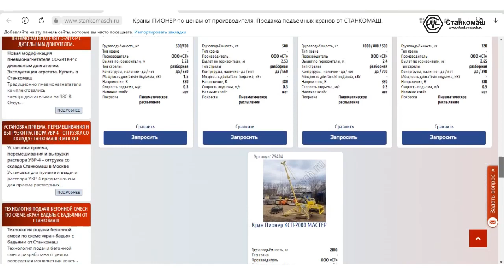Как подобрать кран «Пионер». Рекомендации от производителя - «Станкомаш». Купить кран "Пионер".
Опыт работы с клиентами показал, что покупатели сталкиваются с проблемой подбора крана «Пионер». ООО «Станкомаш» изготавливает краны «Пионер» грузоподъёмностью 500 кг, 750 кг, 1000 кг, 1500 кг, 2000 кг, 2500 кг, 3000 кг.
Рассмотрим задачу на конкретном  примере.
Задача: подобрать кран «Пионер» для подъёма строительных материалов с максимальным весом 400 кг на высоту 9-ти этажного дома (год постройки 1984, 121 серия, панельный).
Решение задачи состоит из нескольких действий:
1.Определение грузоподъёмности крана.
Грузоподъёмность крана подбирается по максимальной массе груза. Максимальная масса груза из условия задачи составляет 400 кг. Это значит, что по грузоподъёмности подходит  кран «Пионер» 500 кг.
2.Определение  длины каната лебёдки.
а) Высота потолков равна 2,7 метра. Рабочая отметка установки крана составляет 2,7 х 9 + 1,8 (цоколь) = 26,1 метра.
б) Согласно нормативам на барабане должно оставаться не менее 1,5 витков каната при низшем возможном положении крюка. Это значит, что надо прибавить ещё 30 метров.
в) Считаем общую длину каната: 26,1+30=56 метров.
Согласно расчету лебёдку крана следует укомплектовать канатом длиной не менее 56 метров.
Решение задачи:
Для подъёма строительных материалов с максимальным весом 400 кг на высоту 9-ти этажного дома потребуется кран «Пионер» грузоподъёмностью 500 кг с длиной каната грузовой лебёдки не менее 56 метров.
Специалисты Станкомаш подберут оптимальную модификацию крана «Пионер» и комплектацию индивидуально каждому клиенту.
На видео фрагменты репортажа о монтаже крана «Пионер»-500.
«Станкомаш» - строительное оборудование, инструмент, материалы и инжиниринг